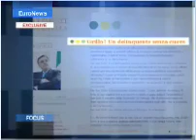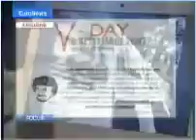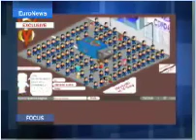EURONEWS 19/09/07 - Focus Beppe Grillo (ver.francaise)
interview de Beppe Grillo sur le V-Day et le Blog par EuroNews, version francaise